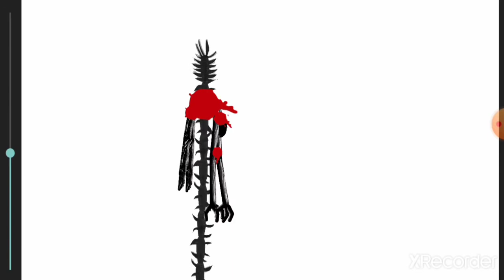Breaking News Vs Big Branch